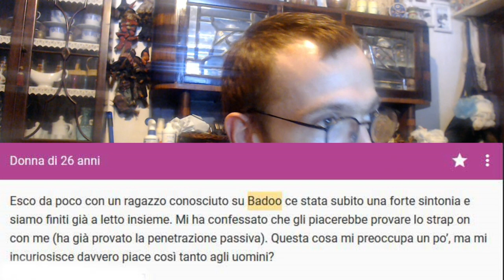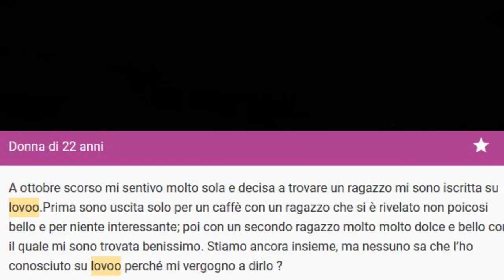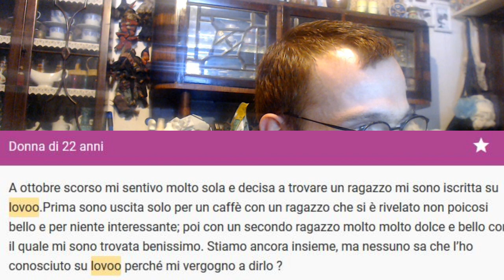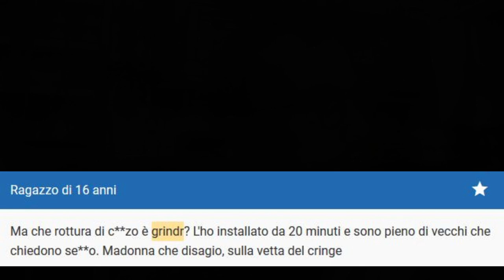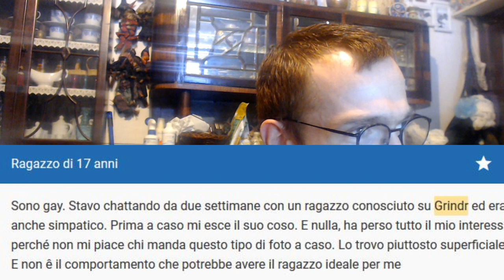VUOLE PROVARE IL SESS0 AN4LE!!! 😱 INSEGRETO (video richiesto)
Cosa accade combinando InSegreto e app per incontri?
Lo scoprirete in questo video!